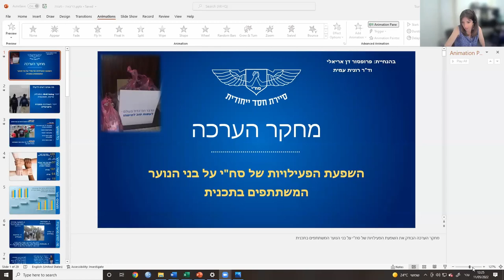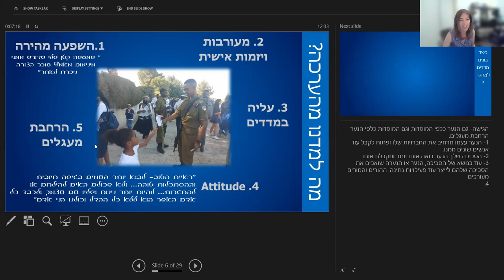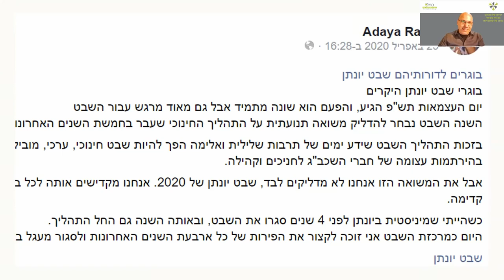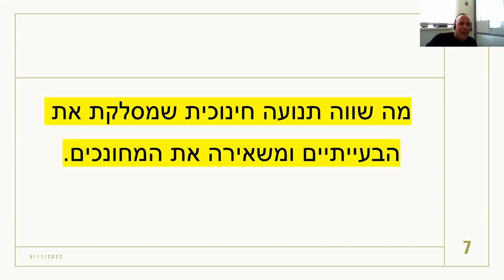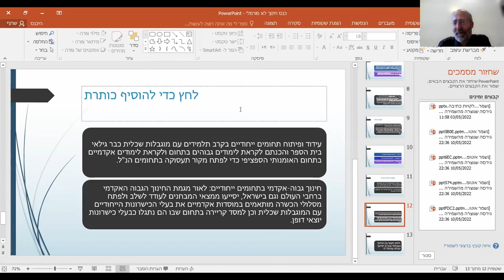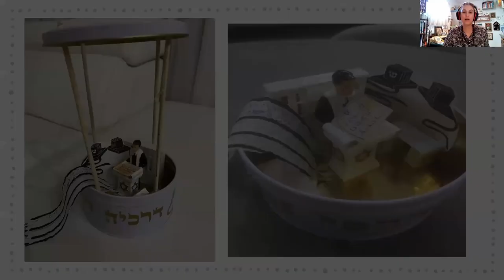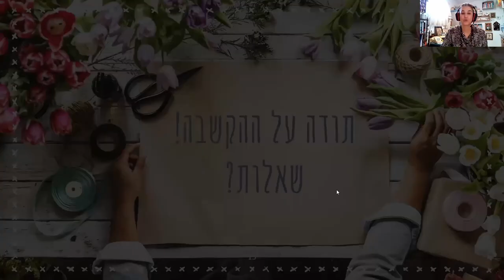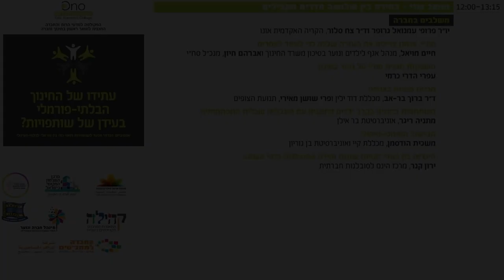מושב משלבים בחברה | כנס אונו השני לחינוך בלתי-פורמלי 2022